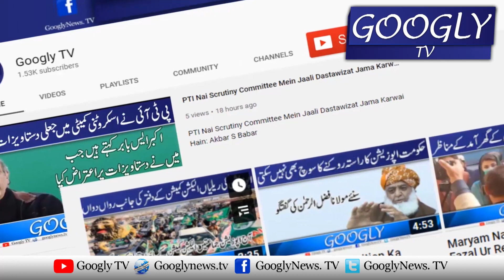Karachi Mein Polling Stations Per Lambi Lines Lag Gayein | Googly TV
Karachi Mein Polling Stations Per Lambi Lines Lag Gayein